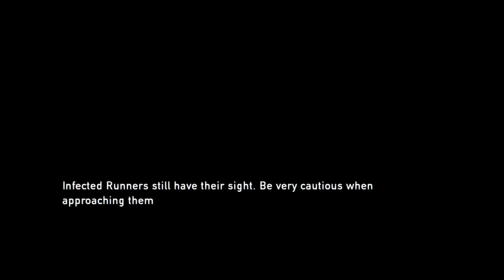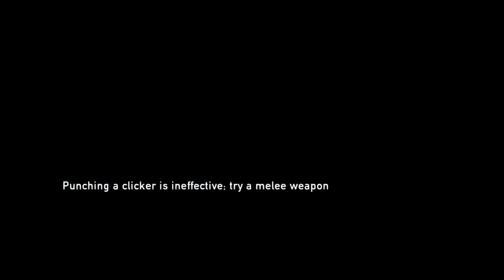The Last Of Us: Grounded+ Part 4 Except Im ballsy AF